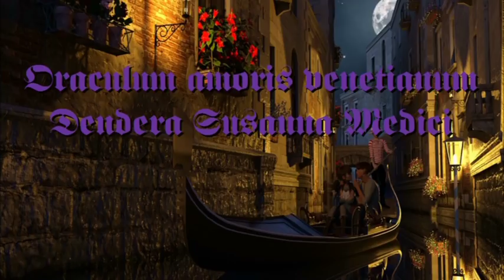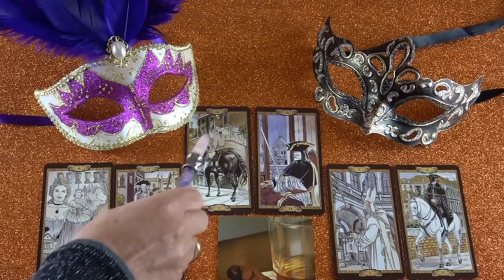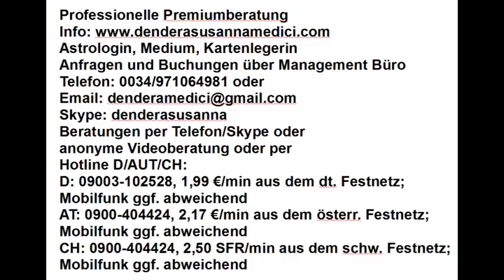Wochenende Liebesorakel: 16.02. - 18.02.2018